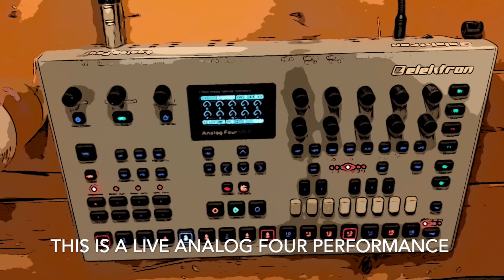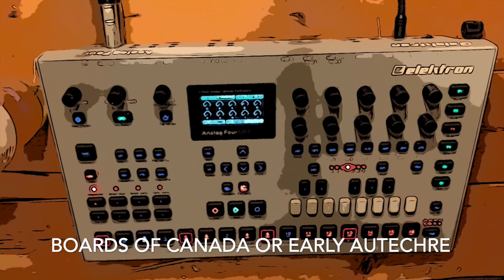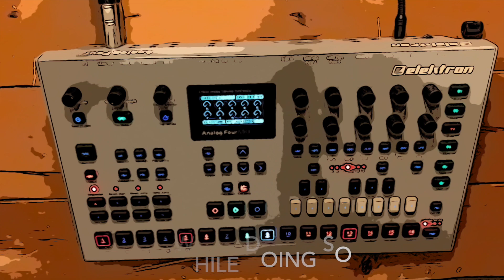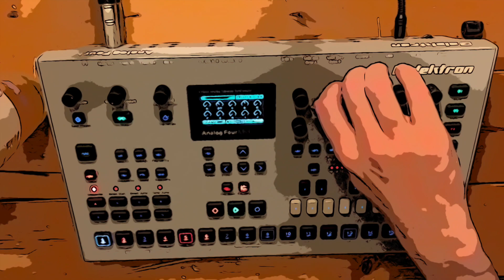Elektron Analog Four | Live Downtempo | (Dismal Nitch)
"Dismal Nitch"

Live recording of a piece on Analog Four. Satisfying to make a whole song on a 4 voice synth.

T1 = Bass / Pad
T2 = Lead
T3 = Kick/Snare
T4 = Hats